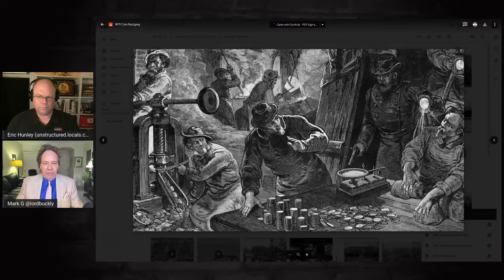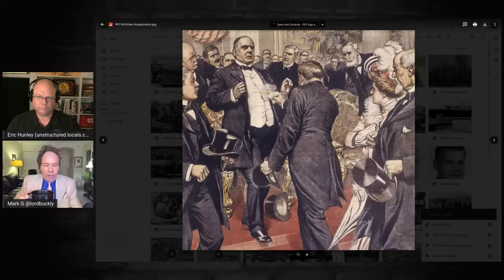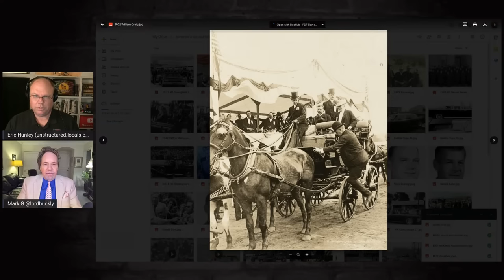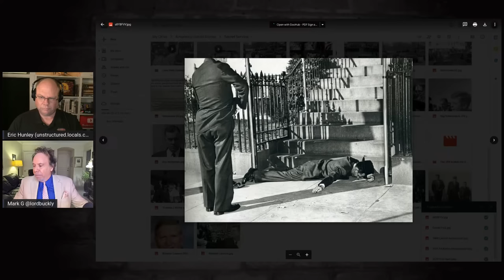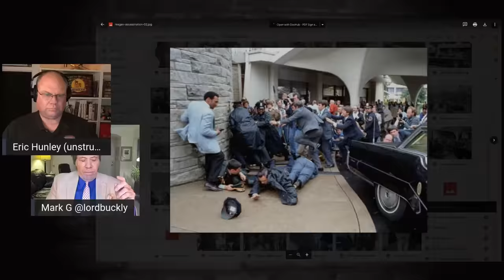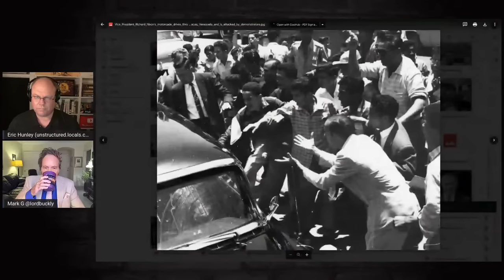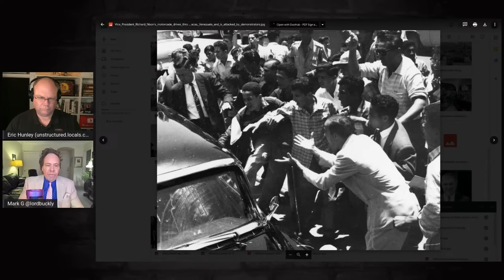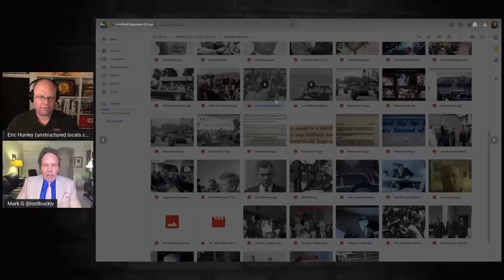The United States Secret Service Pt 1 - Origins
Founded in 1865 to fight counterfeiting, the United States Secret Service had the added duty of Presidential protection added after the assassination of President William McKinley. Is there more to learn about this highly regarded agency?